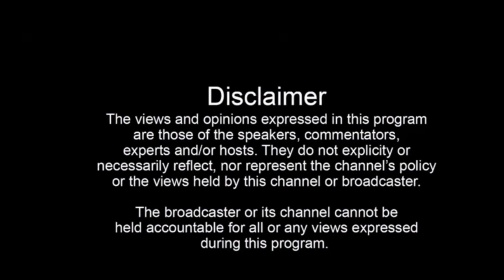SDM ਦਸੂਹਾ ਨੇ ਦਿੱਤੀ ਚੇਤਾਵਨੀ ਤੇ China ਡੋਰ ਵੇਚਣ ਅੱਤੇ ਖਰੀਦਣ ਵੇਲੇ ਹੋ ਜਾਓ ਸਾਵਧਾਨ